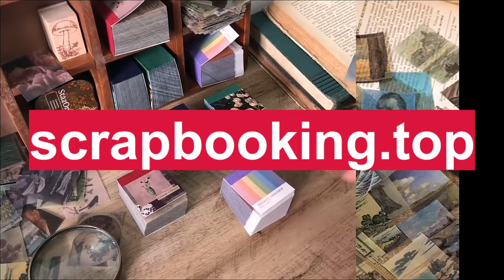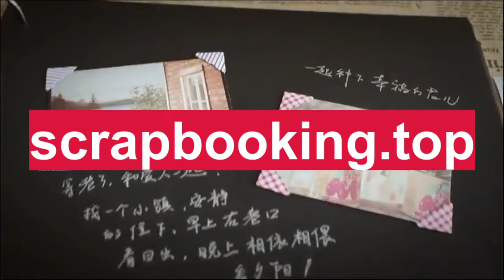scrapbooking.top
la meilleure sélection d'articles et fournitures de loisirs créatifs .